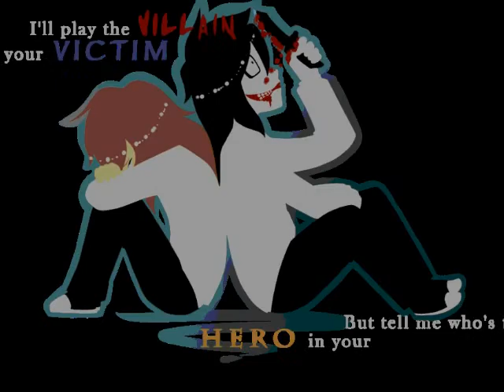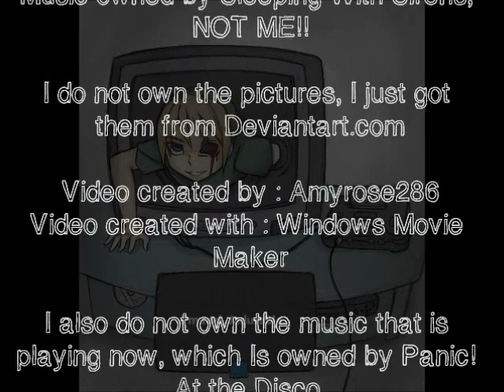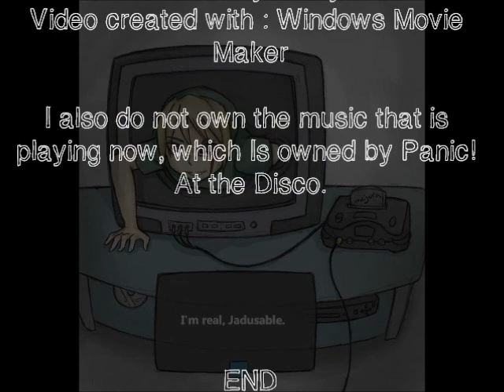Jeff the Killer Tribute - "Lets Cheers To This"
I don't care if you don't like the song and it doesn't fit Jeff's..y'know.I just used this song because I think it's badass at the moment.I'll eventually get tired of it and move on.And I know the vocalist sounds like a girl, but trust me, it's a dude o.o
Don't hate because you can't be a dude and sing soprano (however u spells it)!
Let alone I worked REALLY HARD ON THIS and therefore, bad or mean comments WILL BE REMOVED.And if it continues, I'll just take off the comments all together.
With that said, enjoy the vid guys!